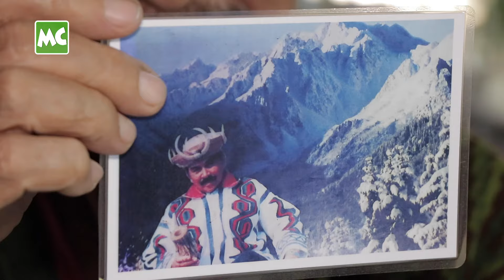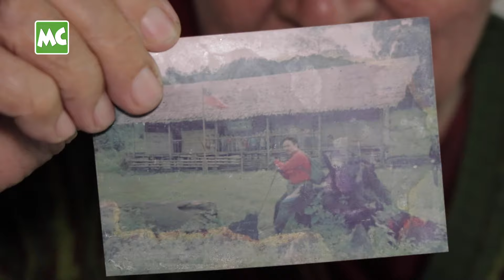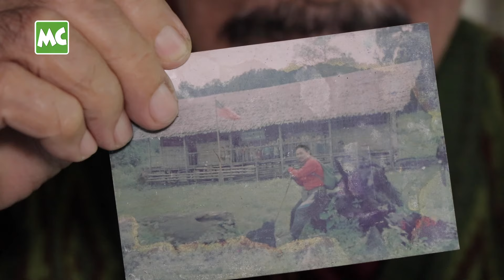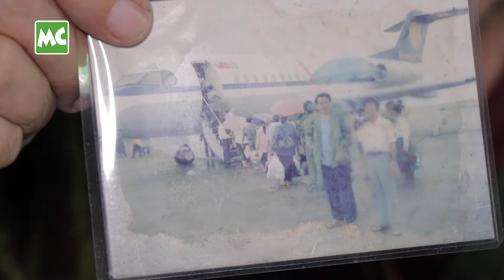ရေခဲတောင် လမ်းပြမုဆိုး ဦးဇော်မှိုင်း ရဲ့ ဘ၀မှတ်တမ်း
မြန်မာနိုင်ငံ ၏ မြောက်ဖျားပိုင်းရှိ ရေခဲ​တောင်​ဒေသမှာ လမ်းပြ မုဆိုး တစ်ယောက် အဖြစ် နှစ်ပေါင်းများစွာ ကျင်လည်​ခဲ့တဲ့ အတွေ့အကြုံ နဲ့ အဖြစ်အပျက်တွေကို ပြန်ပြောလာသူ၊ လူကြမ်း သရုပ်​ဆောင် ဦးဇော်မှိုင်း နှင့် ခဏတာ။

@MyanmarCelebrityTV Update: U Zaw Hmaing talks about his experiences as a guide hunter at the snow-capped mountains in the far north in Kachin State.